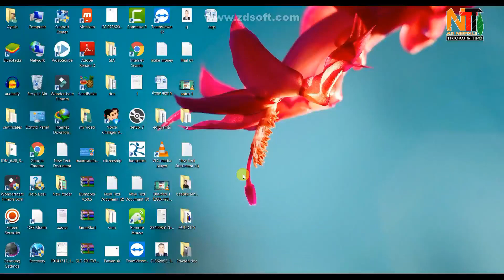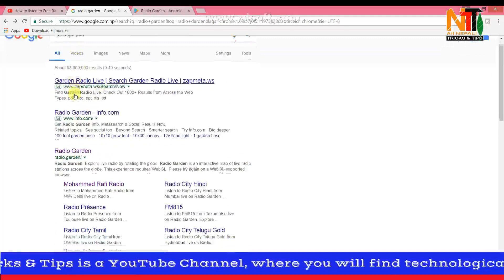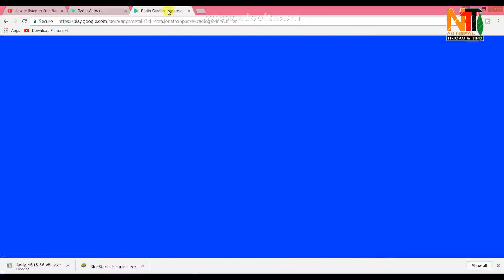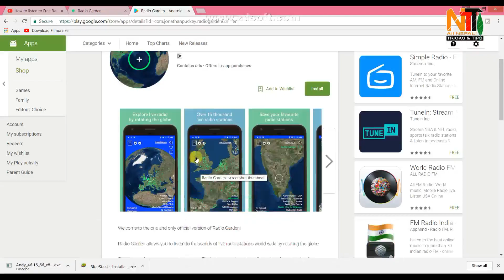How to listen to Free Radio Online Streaming? संसार भरीको FM आफ्नो Mobile/PC मा Live कसरी सुन्ने ?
How to listen to Free Radio Online Streaming? संसार भरीको FM-Radio आफ्नो Mobile र Computer मा Live कसरी सुन्ने ?

3. How to change voice

5. Make Name Ringtone

6. Set Wallpaper on mobile keypad

7. Make YouTube intro

9. Online Job in Nepal

About: Technical Daju  is a Nepali Technical YouTube Channel, where you will find technological videos in Nepali Language, Technical Daju is a leading source for the technology that we use each day. Whether it’s discussing computer operating system tricks, the latest tips for your mobile phone, finding out about the newest gadgets, or letting you know about useful websites that can replace or be alternatives to your PC’s desktop software. Technical Daju  provides basic and advanced level computer, internet, technology, Social Network, android, MAC, Windows & all technical related education for free . New Video is Posted Everyday